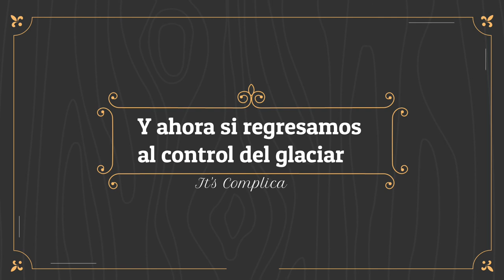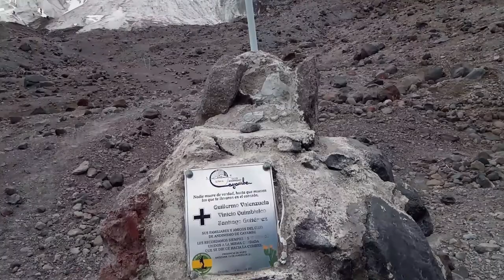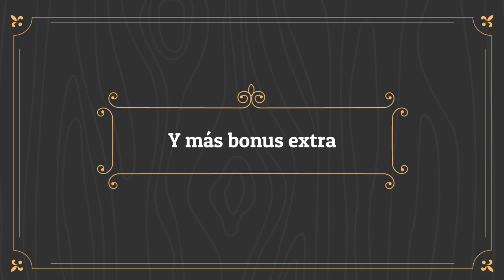Volcán Antisana glaciares - SAMAY Caminantes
Trekking hasta el glaciar del volcán Antisana
Se inicia en Pintag, pequeña ciudad desde donde se dirigen a la Reserva Ecológica Antisana rumbo a la laguna de la Mica.
Para llegar a la Mica se pasan por dos controles del Ministerio del Ambiente.
Para llegar al glaciar o hacer alta montaña se necesita adicional permisos de la Empresa metropolitana de Agua Potable EMAAP que piden en el tercer ingreso.
Trekking de 3 horas hasta el glaciar.